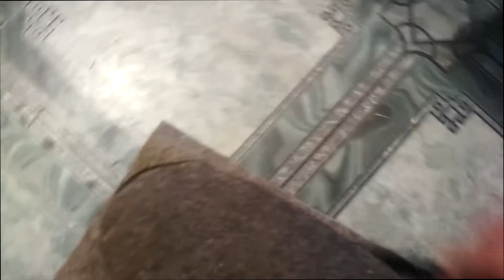Как подшить валенки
Подшиваю валенки.